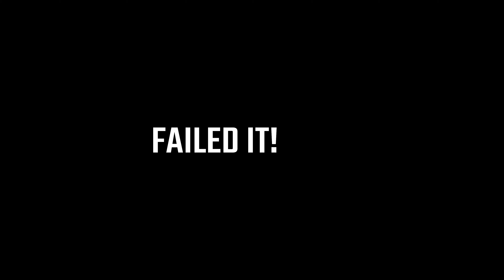A bunch of hoonigans in Suzukis get lost on Safari! I'm sorry 😢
Feel like supporting the channel? Read below :)

Today we headed out into the great unknown to have a little fun and let off some steam before the week starts with the fine gentlemen from BYS. Jet lost his doors along the way, while Sten unfortunately had some issue with his carb which means he wasn't able to meet up with us. Nevertheless, fun was had and I made an absolute idiot of myself... sorry Jimny owners!

Filmed on the following:
Sony A7C with Sony 16-35mm F4 lens
Rode VideoMic external microphone